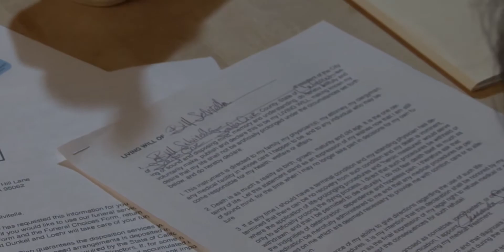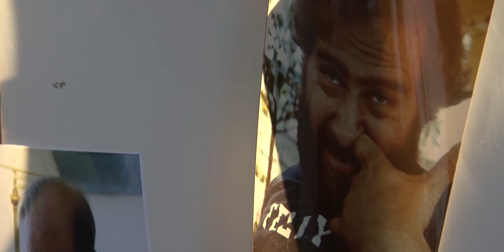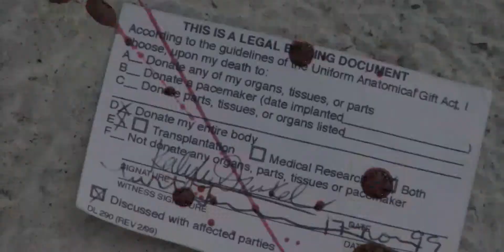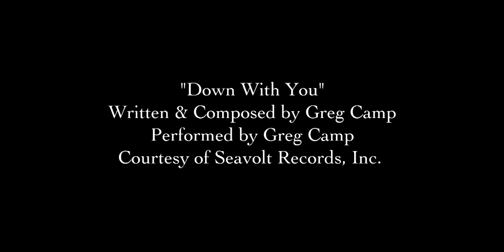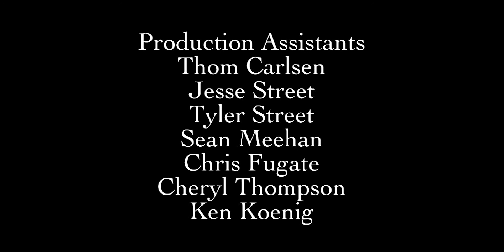Arrangements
A dying man has an affair with his undertaker. Short film directed by Chip Street, produced by Faye Douglas Johnson & written by Skot Christopherson. Featuring Chad Davies and Gina Marie.